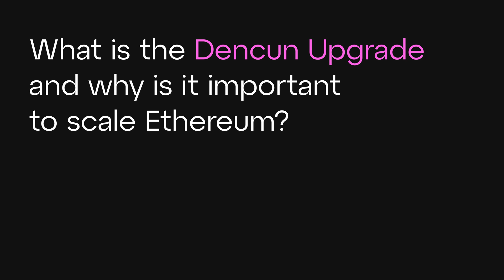The Dencun Upgrade Explained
What is the Dencun Upgrade? Watch Ethereum Foundation core devs, Dankrad Feist, Ansgar Dietrichs, and Tim Bieko explain the fork in detail, while highlighting the headlining feature, EIP-4844.